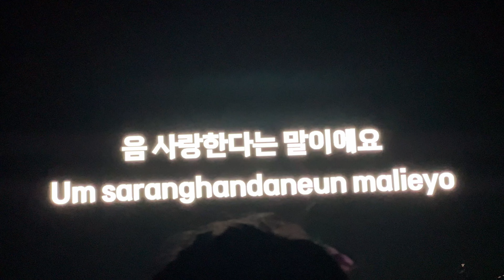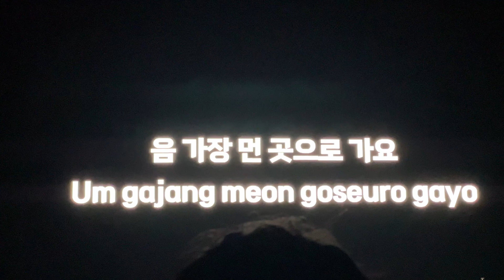240719 IU (H.E.R.E.H World Tour Atlanta) - Through the Night (Stadium Filled Karaoke Ver.)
A social experiment to call out IU from hibernation. This involved a stadium sized group of people and their ability (or inability) to sing a song on tune and on tempo, with no backing track, metronome, or prior rehearsal.

H.E.R/H.E.R.E.H World Tour in ATL. 4K60 available.